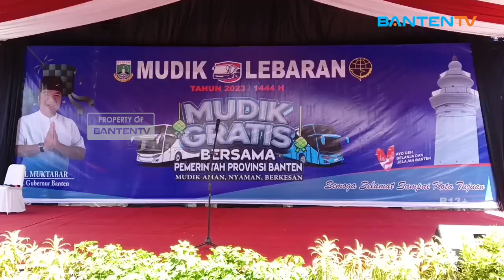PEMPROV BANTEN KEMBALI ADAKAN MUDIK GRATIS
BERBEDA DENGAN TAHUN SEBELUMNYA/ MUDIK GRATIS YANG DIADAKAN PEMPROV BANTEN KALI INI AKAN DIBERIKAN JUGA KEPADA MASYARAKAT BANTEN YANG ADA DI LUAR DAERAH/ YANG INGIN PULANG KAMPUNG KE BANTEN//